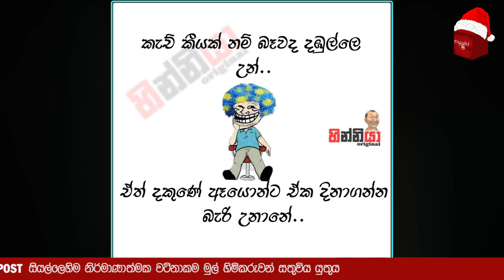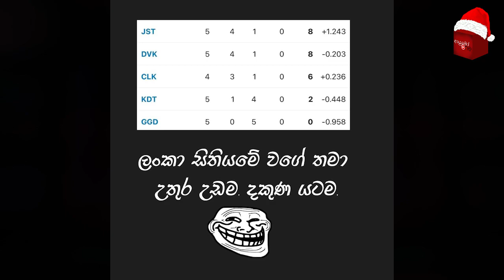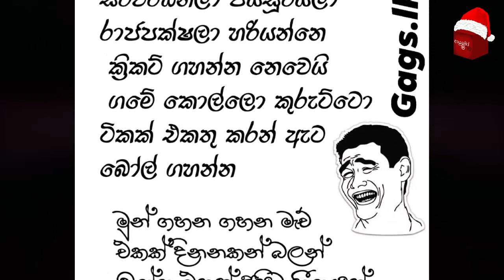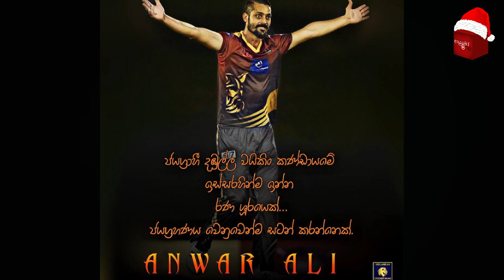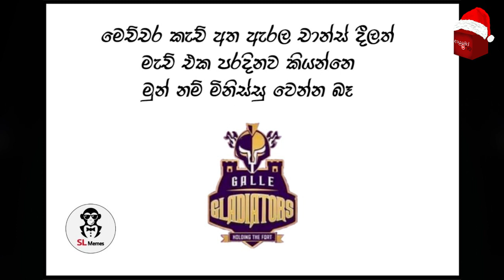LPL Special 🏏🏆🇱🇰 LPL 2020 Bukiye Rasa Katha - Part 17 | Cricket Memes Sinhala| GG vs DV - Match 12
Dambulla Viiking vs Galle Gladiators | Match 12  l Lanka Premier League

LPL 2020  Bukiye Rasa Katha - Part 17